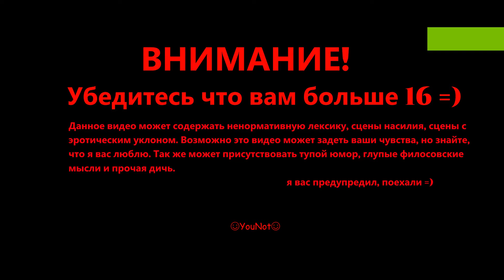Zombie Night Terror - Прохождение #7 - Прорыв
Готовы к самой ужасающей ночи в вашей жизни? Добро пожаловать в террор – говорят нам разработчики Zombie Night Terror! Действия игры проходят в небольшом городке. Казалось бы, все тихо и спокойно…